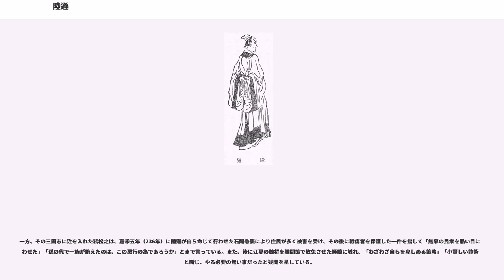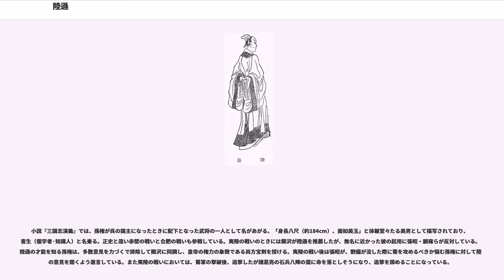陸遜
陸 遜（りく そん、183年 - 245年3月19日）は、中国の後漢、三国時代の武将、政治家。本名は陸議。字は伯言（はくげん）。謚は昭侯（しょうこう）。陸続の玄孫、陸褒の曾孫、城門校尉陸紆の孫、九江郡都尉陸駿の子。弟に陸瑁。子に陸延・陸抗。孫に陸機・陸雲など。

後漢末期より、揚州を中心とする江南に勢力圏を築き、後に呉を建国した孫権に仕えた。山越討伐で頭角を現し、孫権に才能を買われ、関羽討伐戦や夷陵の戦いにおいて名をあげ、軍政両務における呉帝国前期の重臣として重用されたが、晩年は二宮事件に巻き込まれ、孫権と対立した。

本貫は揚州呉郡呉県（現在の江蘇省蘇州市呉中区）。陸氏は呉の四姓と呼ばれる有力豪族であり、陸遜はその傍系として生まれた。

父の陸駿は徳と誠心を持った人物として慕われたが、九江郡の都尉にまでなったときに亡くなった。陸遜はまだ幼かったため、本家筋の陸康（陸遜の従祖父）を頼り、廬江の治所舒県に住んだ。

陸康は後漢王朝の廬江太守であった。揚州を袁術が牛耳るようになると、当初は末子の陸績を寿春に赴かせるなど友好的な関係であったが（「陸績伝」）、194年（興平元年）兵糧問題により袁術と対立し、その部将である孫策の攻撃を受けるようになった。陸康はまだ幼かった末子の陸績を陸遜に委ね、本籍である呉県に避難させた。陸遜は家督である叔父の陸績より数歳年長であったため、後見人として家政を握った。

若い時、同県出身の陸績と顧邵の名声には及ばなかったが、張敦や卜静と肩を並べ名声を等しくした（「顧雍伝」）。

建安8年（203年）、21歳のとき、孫策の弟の孫権が幕府を開いたときに初めて仕えた。最初に、文官として仕事に就いた。孫権の幕府の東曹と西曹の令史（秘書官）を務めた後、海昌（塩官県）の屯田都尉となり、海昌の統治も同時に行った。旱魃となったため民は困窮したが、陸遜は施しを行って民の窮地を救う一方で、農業と養桑を推奨し、民の生活を支えた。号は「神君」。

孫氏の版図である呉郡、会稽郡、丹陽郡には、孫氏の統治に従わず逃散している人々がいたため、陸遜はその中から兵士を募ることを申し出た。山越の不服従民の頭領に潘臨という者がおり、各地を荒し回っていたが、陸遜は志願兵を募って奥地まで出兵してこれを平定し、自身の部曲に編入した兵士は二千人に上った。

建安21年（216年）、賀斉と共に討伐し鄱陽の不服住民の尤突ら数千人の反乱を鎮めた。この功績で定威校尉となり、利浦に軍を駐屯させた（「賀斉伝」）。孫権は彼を気に入り、自分の姪である孫策の娘を与えて娶るなど重用された。

建安22年（217年）、孫権が陸遜に政治の意見を求めた。さらなる軍勢の強化と国内の安定を急務だとし、そのためには内憂である山越を討伐し、それを通じて精鋭を増やすことを主張した。孫権は陸遜を帳下右部署（親衛隊長）に任じ、儀仗を授与するとともに、會稽、鄱陽、丹陽三郡を統治させた。この時、丹陽の不服従民である費桟が曹操の扇動により蜂起したため、孫権は陸遜にこれを討伐させた。陸遜は、大軍を集めた費桟に対し寡兵であったが、夜襲をかけてこれを打ち破った。三つの郡で募兵を行い、精兵を数万人得るとともに、力が劣るものは民戸に編入した。賊達は一掃され治安は強化された。蕪湖に駐屯した。

会稽太守の淳于式は陸遜の行いを見て、不法に民衆を軍隊に編入させて民衆を混乱させている、と孫権に報告した。その後、陸遜は孫権と会話したとき、話題のついでに淳于式を褒め称えたため、孫権は年長者の風格をたたえている。

建安24年（219年）、荊州方面で劉備の将軍である関羽と対峙していた呂蒙が病気になり、建業に戻ることになったとき、その帰路の途中で呂蒙と対談を申し入れ、関羽を打倒し荊州を手に入れる謀を練ることを勧めた。呂蒙は建業で孫権と会ったとき、代理の武将について相談されたため、陸遜は才能が優れており、かつ関羽に名が知られていないことから、適任であると述べた。孫権はかくして陸遜を召し、偏将軍・右部督に拝して呂蒙に代えた。

陸遜は謙った態度の手紙を送って関羽の軍功を称えた。そのため関羽は油断し、呉に対する備えを完全に怠るようになった。陸遜はこのような状況であることを孫権に報告し、関羽を捕えるための作戦の要旨を述べた。孫権はこの知らせを受けて、関羽討伐を決断し、呂蒙と陸遜をその先鋒として長江を下らせた。陸遜は呂蒙と共に公安と南郡を攻撃し、たちまちのうちに降伏させた。陸遜は宜都に入り...